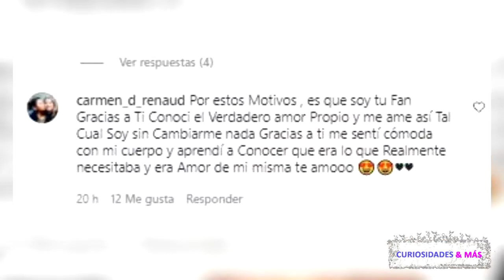MICHELLE RENAUD REVELÓ COMO SE SIENTE SIN SUS IMPL4NT35 DE BUB15